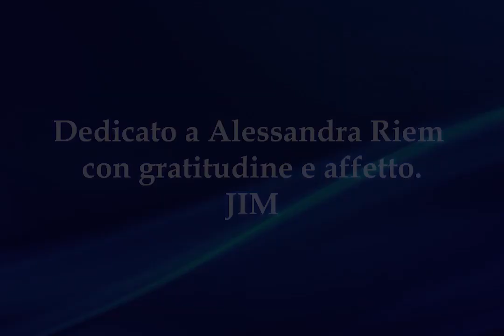Chiudi gli occhi e vedrai meglio!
Video del 18 novembre 2020